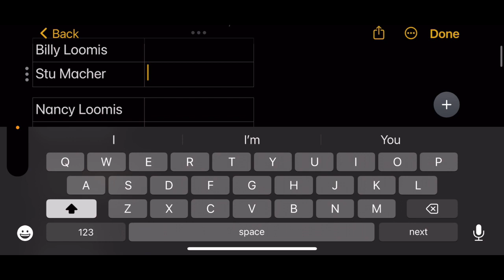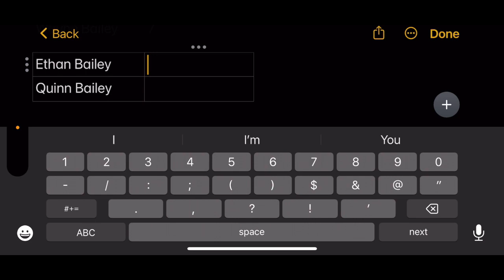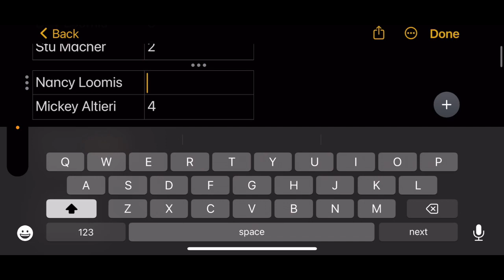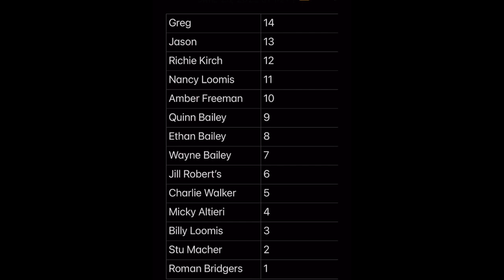UPDATED GHOSTFACE RANKING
Read Description:
In this video, I’ll be ranking all 14 SCREAM GHOSTFACES.

Please watch till the end. Thank you!!

MY LIST: Comment Yours!

Greg   14
Jason  13
Richie Kirch  12
Nancy Loomis  11
Amber Freeman  10
Quinn Bailey  9
Ethan Bailey  8
Wayne Bailey  7
Jill Robert’s  6
Charlie Walker  5
Micky Altieri  4
Billy Loomis  3
Stu Macher  2
Roman Bridgers  1